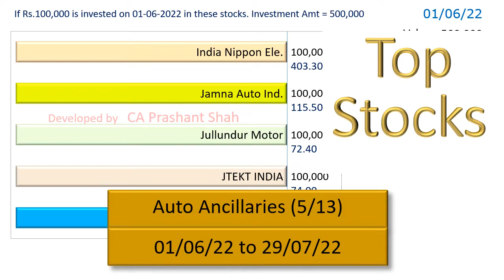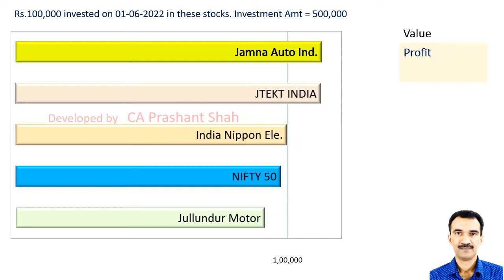INDNIPPON JAMNAAUTO JMA JTEKTINDIA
India Nippon Electricals or
Jamna Auto Ind. or
Jullundur Motor agency or
JTEKT INDIA